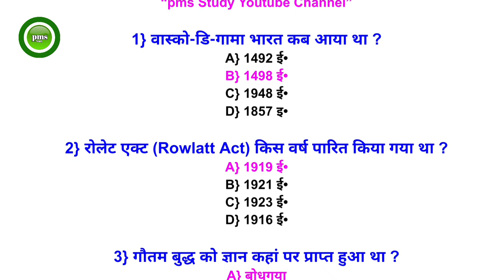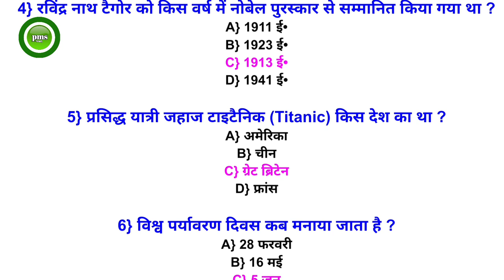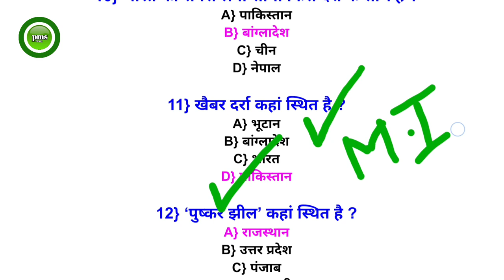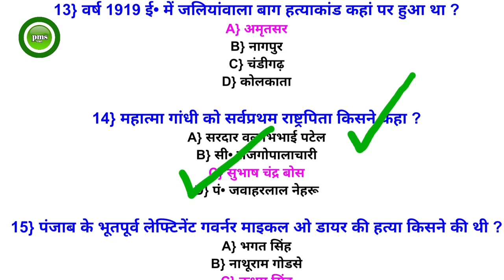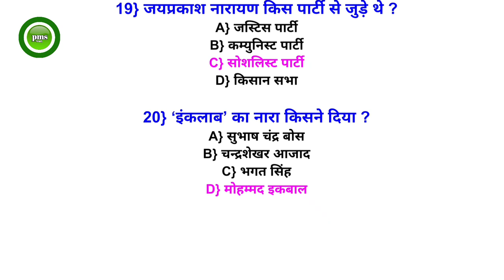General Knowledge Basic | बेसिक सामान्य ज्ञान | General Knowledge Questions Basic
Railway Alp-Technician GK
Railway RPF GK
Lucent Hindi GK
Static Lucent GK
GK 2023
GK 2024